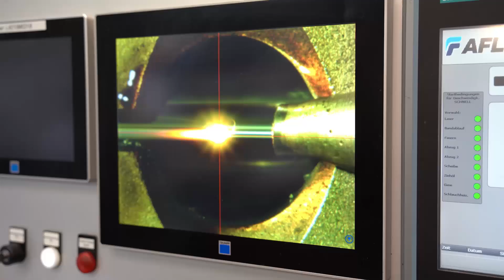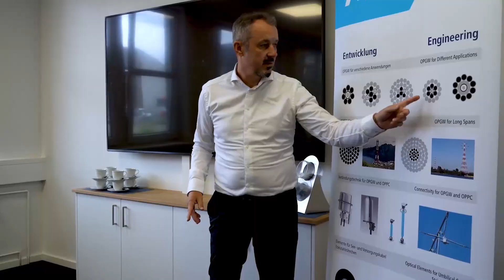AFL Cable Facility in Germany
Take a video tour through our fibre optic cable manufacturing facility in Germany where we design and manufacture fibre optic cables based on stainless steel tube technology.